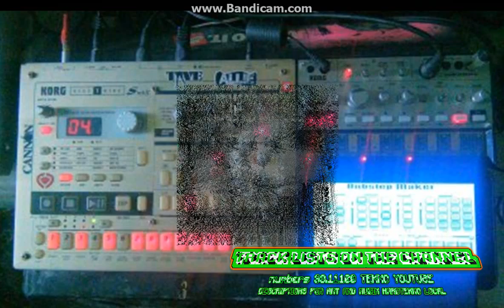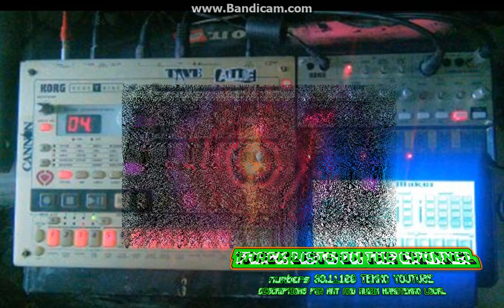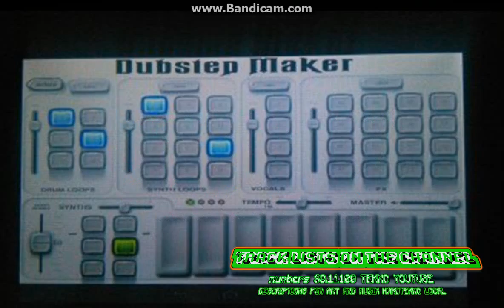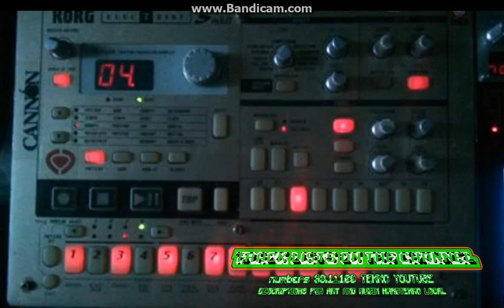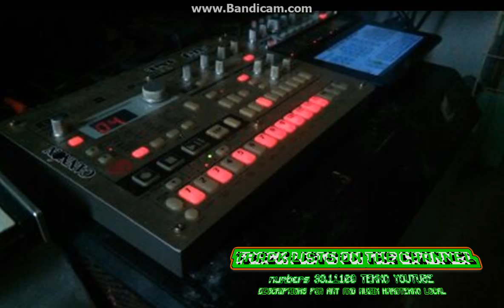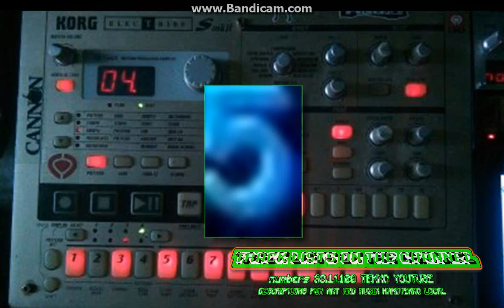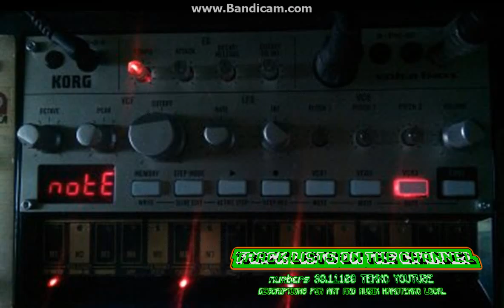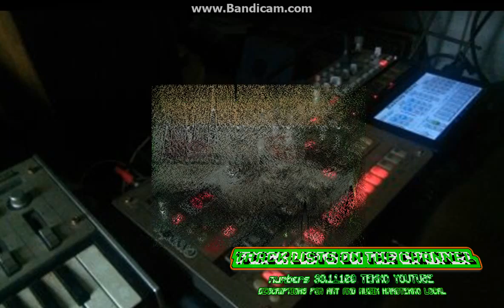PUMPINGKOR ACIDCORE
MUSIK evolutive movements Underground  Rave party free party's
live ACT  soundz treackerz and ravers
teknobeatz sekeincing groove box drums machines electribes